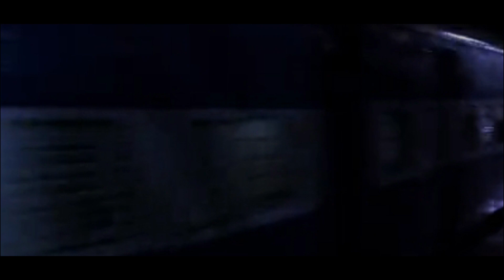गाँव का श्राप। एक सच्ची घटना। A Horror Story। Anhonee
Notice - Don't publish this story without our permission (copyright)

And share your story with me..